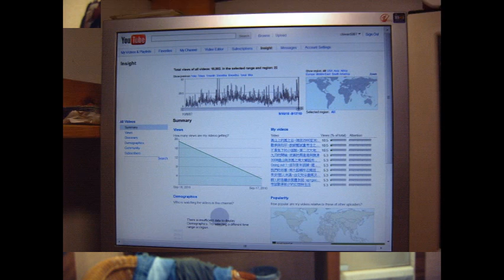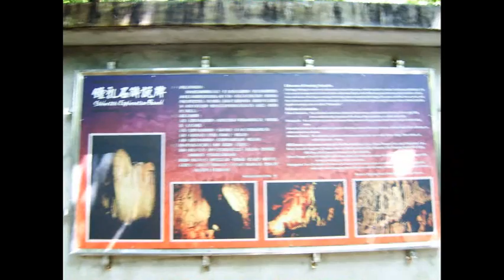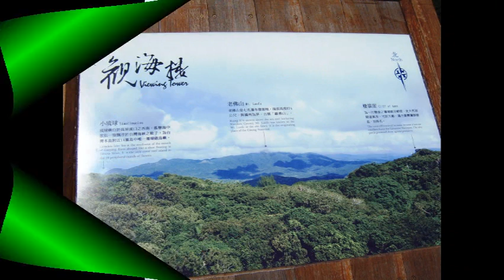挫折之後的陽光~墾丁公園,明天與山風.